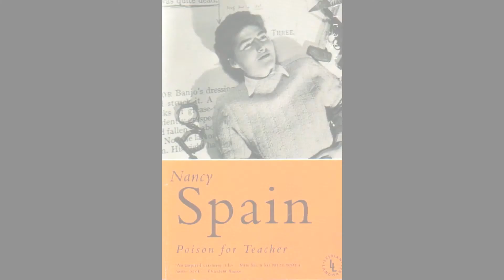Nancy Spain (Dubland Cover)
Nancy Spain

- Written by Barny Rush

Dubland

Vocals - Mark Butler

Guitar - Chris Lee

Recorded @ Soundswell Studios 2010